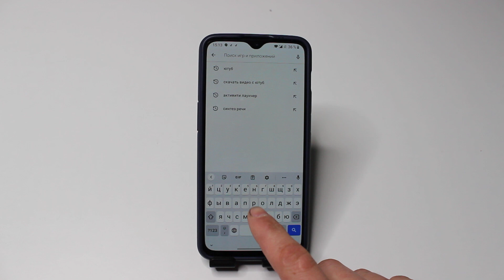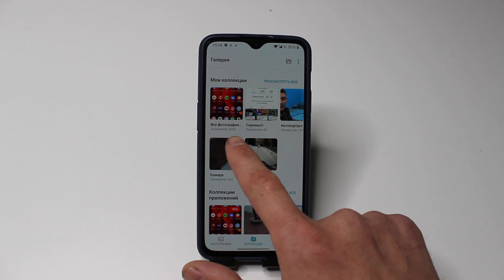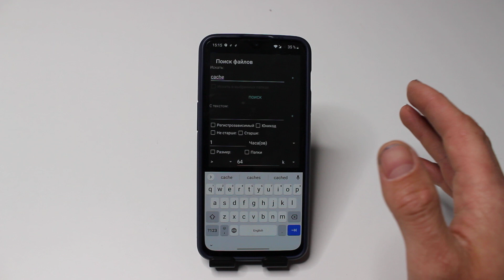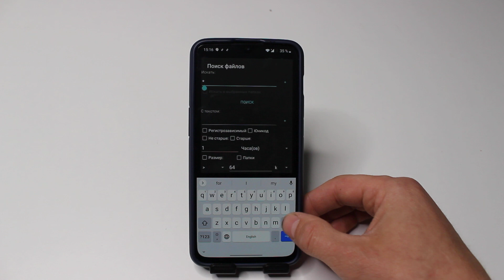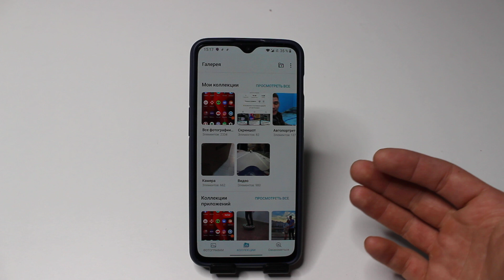КАК ОЧИСТИТЬ ПАМЯТЬ НА СВОЕМ ТЕЛЕФОНЕ ВСЕГО ЗА ПАРОЧКУ МИНУТ ?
Многие изв ас дорогие друзья меня очень часто спрашивают как освободить память на своем андроид теелфоне? Есть очень много различных способов поповоду этого. Сегодня же я хочу вам показать действительно рабочий способ, который будет работать абсолютно на каждом андроиде без малейших проблем. Надеюсь это видео многим изв ас понравится и пригодится.